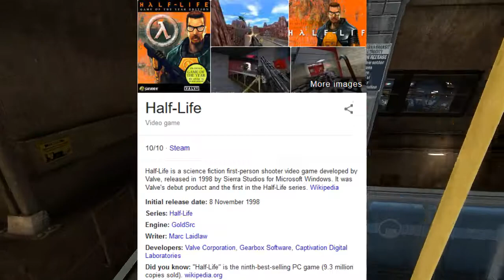Black Mesa | BEST REMAKE EVER!!! Part 1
By far, this has got to be the best remake to ANY original game ever!. Or at least thats what I beleive...
I very much hope you enjoyed this content, and if you did, please be even more amazing than you already are and "BONK!" that like button, it would mean the world! And if you enjoy what your watching?